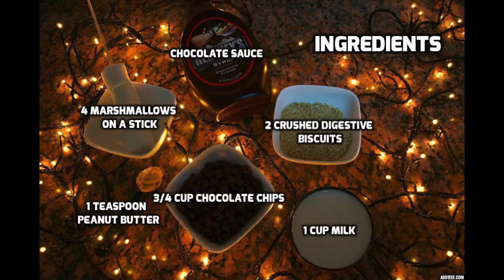Smores Hot Chocolate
This easy smores hot chocolate recipe is sure to impress! Especially when its cold!

Ingredients:
1 Cup milk
3/4 Cup chocolate chips
2 Crushed Digestive biscuits
1 teaspoon peanut butter
4-6 Marshmallows
Chocolate Syrup

Method:
1. Mix the milk and chocolate on low heat until it is well combined and thick.
2. Heat the marshmallows on a gas or electric top
3. Spread Peanut Butter on the rim of the mug and cover with crushed biscuits
4. Pour the Hot Chocolate in the mug and top with marshmallows, chocolate sauce and crushed biscuits.
5. Enjoy!

My channel will include Recipes, Beauty, Organization tips and much more! Saturdays will be upload day!